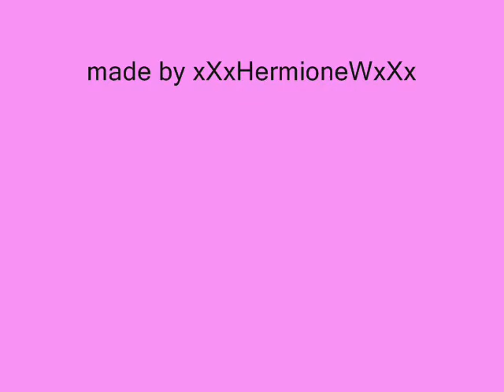The Yule Ball: The Massacre of Hearts- R/Hr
STORY: so basically ron is at the yule ball and he is all depressed cuz he couldn't go to it with Hermione. he thinks that she hates him. he looks back (GREYSCALE CLIPS) on all of the chances he had to tell her how much he really loved her.

i spelled hearts wrong in beginning damn it. sorry :(

Be nice. this is my firstb vid with clips. I DON"T OWN ANYTHING!